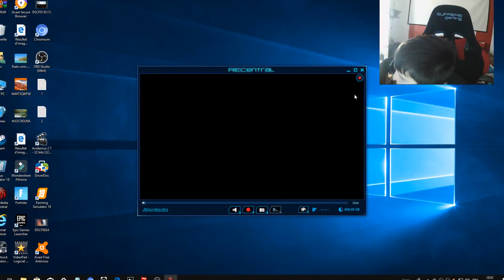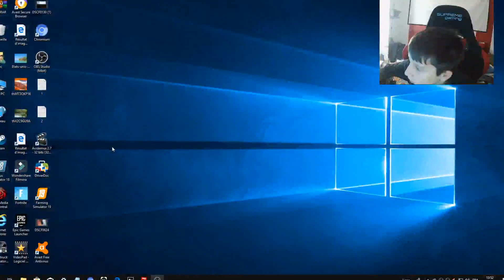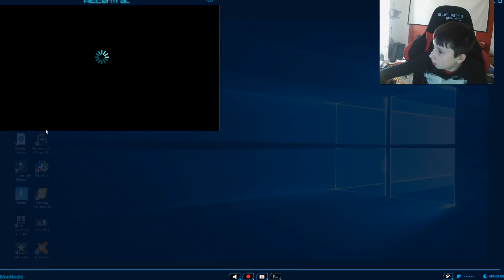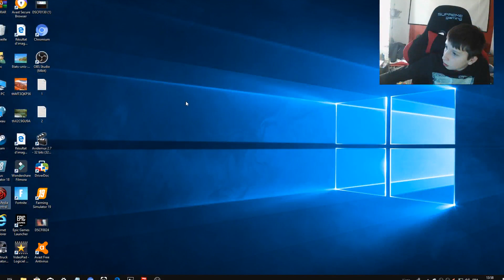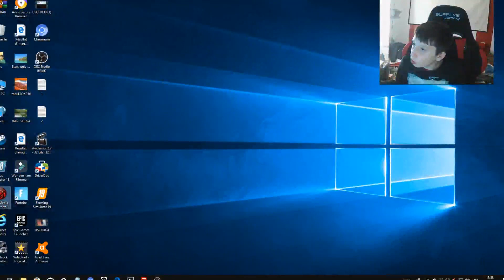4 video sur fifa 19 carriere pro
instagram kevincedie